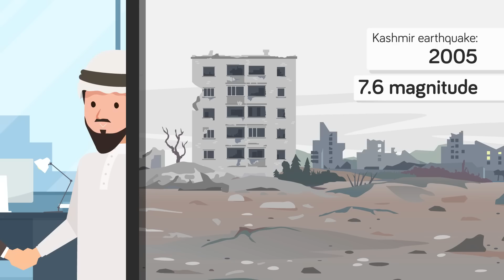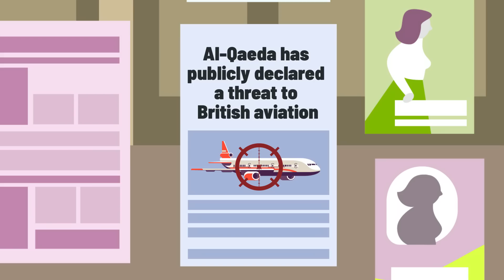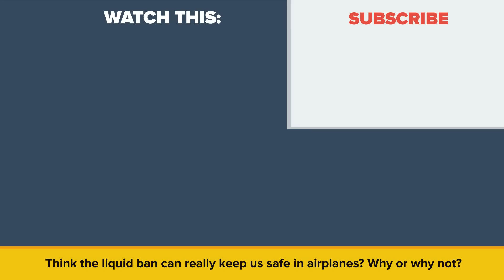Real Reason Why You Can't Bring Liquids On To Airplanes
If you have ever traveled, you know that airport security is really strict when it comes to bringing liquids on board. In today's educational video, we're examining why these flight rule came into place and what it means for people who are traveling.